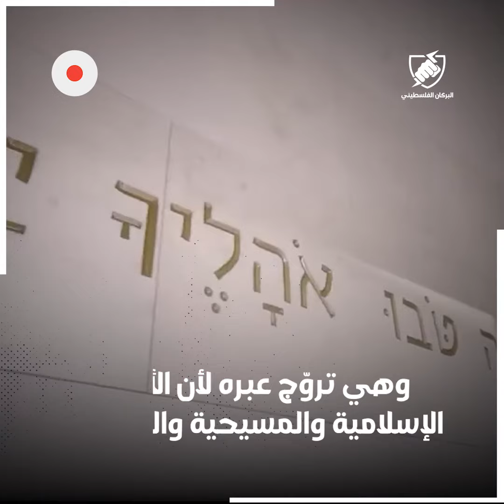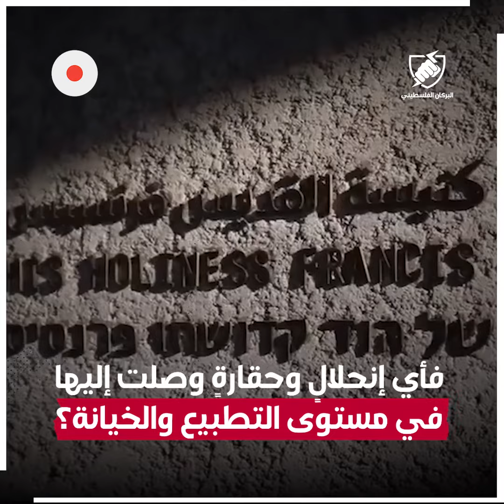تفتيت للهوية العربية الإسلامية..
تفتيت للهوية العربية الإسلامية.. الإمارات تفتتح رسميا بيت العائلة الابراهيمية الذي يروّج للسلام مع